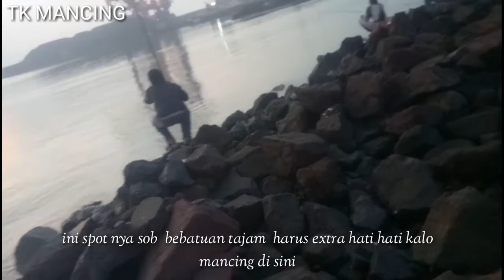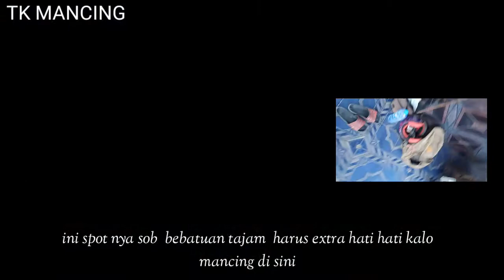IKAN KAKAP MERAH DAN BARAMUNDI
Mancing ikan kakap